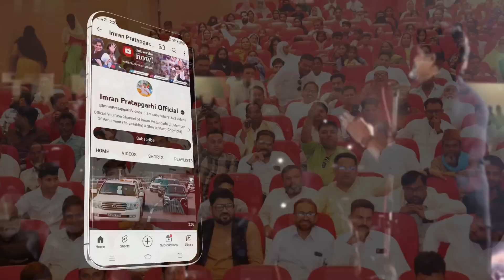Imran Pratapgarhi In रायपुर Chhattisgarh || मिशन तालीम कार्यक्रम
This is Official YouTube Channel of Shayar/Poet & Rajyasabha MP Imran Pratapgarhi (Copyright)

Follow Imran Pratapgarhi On These Social Media Networks...